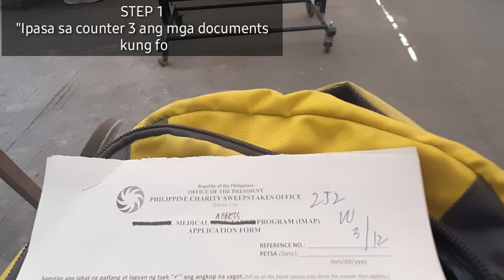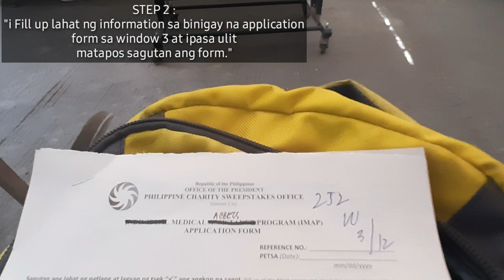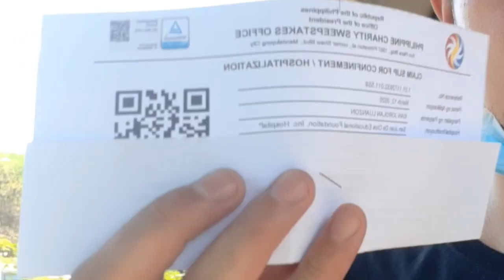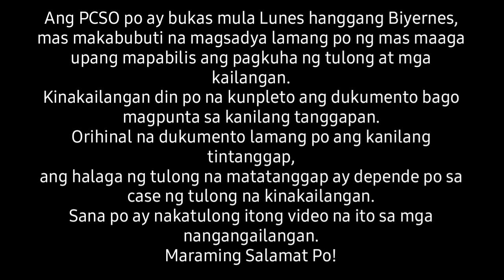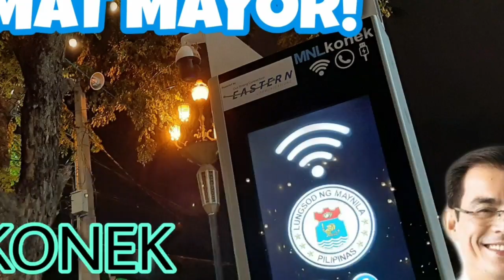FINANCIAL ASSISTANCE AND HOSPITAL BILL FROM PCSO? | Paano Mag-Apply?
Mga ka Wafu at ka Wafa, sa videong ito ise-share ko lang po sa ating mga kababayan kung paano po ako nakahingi ng tulong sa PCSO, alam ko po na marami sa ating ang humaharap sa mga pagsubok at kakapusan sa buhay, kaya nakakahibgi tayo ng mga tulong sa ating Gobyerno, narito po ang ilang tips at gabay sa paghingi ng tulong sa PCSO.
Ang halaga po ng aking natanggap na tulong muna ssaahensya ng PCSO ay Php 5,000 pesos po na Guarantee Letter for Hospitalization.

Bukod po dito ang PCSO po ay may iba pang tulong na ibinibigay sa mga nangangailangan tulad ng;
• Dialysis
• Chemo Therapy
• Wheelchairs
• Hospital Bills

Paalala po, Orihinal o Certified copy lamang ng mga dokumento ang kanilang tinatanggap, kailangan po na kumpleto ang mga dokumentong ipapasa bagi magpunta.
Ang kanilang tanggapan po ay bukas mula Lunes hanggang Biyernes, mas makakabuti po na magpunta nga maaga upang mapasama sa mga mabibigyan ng tulong sa araw ding iyon.

Para sa iba pang detalye maari po kayo magsadya sa kanilang website para makuha ang iba pang impormasyon.

KUNG DI KA PA ISA SA MGA KA-WAFU AT KA-WAFA KO PLS.

😉Please click the "🔔" para lagi kang notify sa mga bagong videos!

FAQS

💻EDITING APPS : KineMaster & PicsArt

👉🏻Tara! Pag-usapan po natin yan.👈🏻
🤵🏻MY NAME : Oel